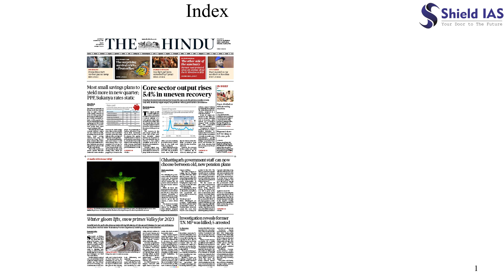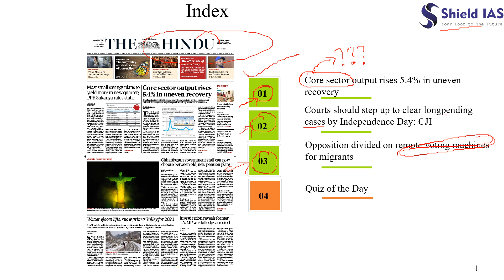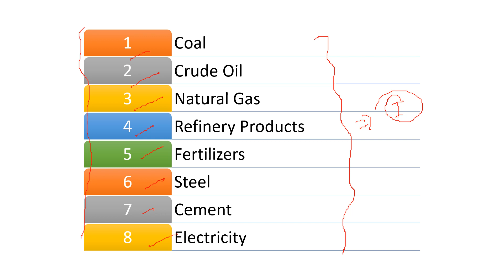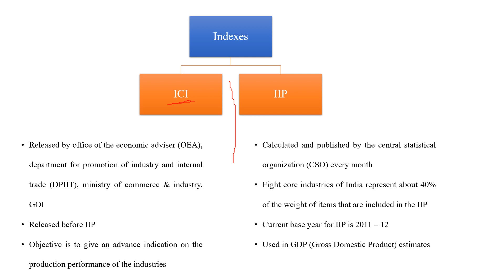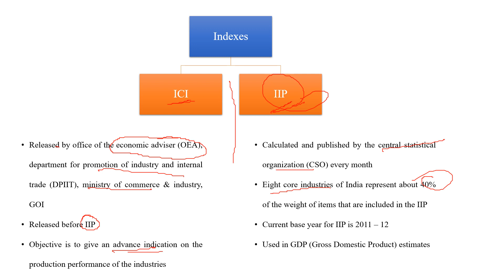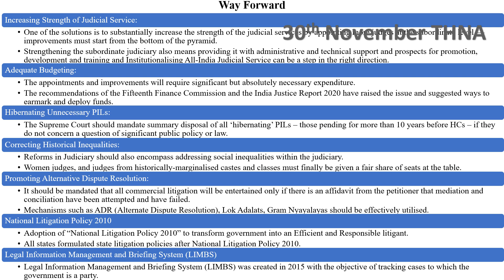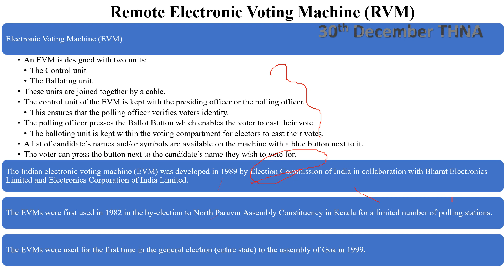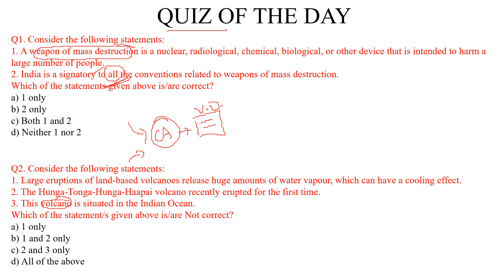THE HINDU NEWS ANALYSIS - 31 December 2022 | DAILY CURRENT AFFAIRS FOR UPSC IAS | SHIELD IAS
THE HINDU NEWS ANALYSIS - 31 December 2022

1. Core sector output rises 5.4% in uneven recovery
*Reference to previous analysis on IIP*
   a. Core sectors?

2. Courts should step up to clear long­pending cases by Independence Day: CJI
*Reference to previous analysis on pendency of cases in Indian judiciary*

3. Opposition divided on remote voting machines for migrants
*Reference to previous analysis on RVM*